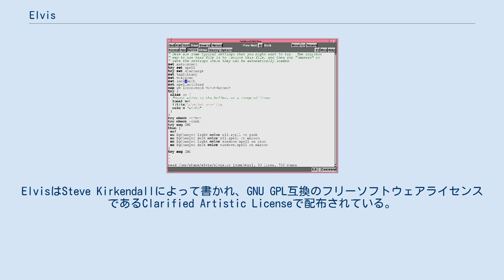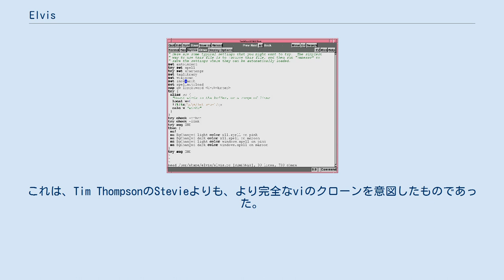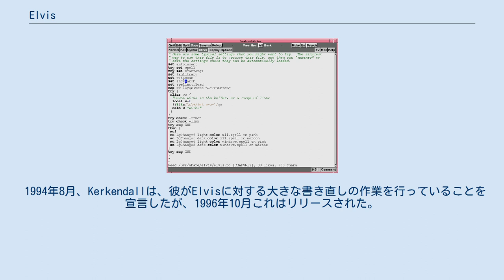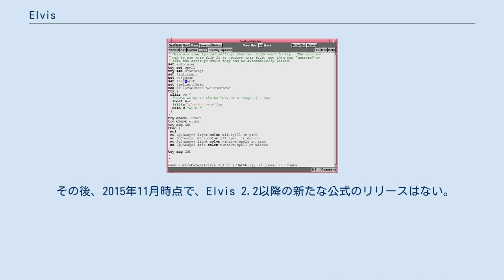Elvis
Elvis（エルビス）は、vi/exのクローンである。
特に、Unixのテキストエディタである"vi"によく似ている。
しかし、若干のコマンドと機能が付け加えられている。
ElvisはSteve Kirkendallによって書かれ、GNU GPL互換のフリーソフトウェアライセンスであるClarified Artistic Licenseで配布されている。
 Elvisは、Slackware、Fugalware、KateOSにおいて用いられるviのバージョンである。
 Elvisは、強化されたviのクローンである。
Elvisが作られた文脈を理解するためには、読者はviの歴史も考慮に入れることが勧められる。
このセクションでは、Elvisに限った歴史を扱う。
 Steve Kirkendallは、最初のバージョンのElvisをUsenetニュースグループのcomp.os.minixに、1990年1月初めに投稿した。
これは、Tim ThompsonのStevieよりも、より完全なviのクローンを意図したものであった。
 投稿後、すぐにElvisは熱狂的なコミュニティの関心を引いた。
タネンバウムは、すぐにコミュニティに、これら2つのエディタのうちどちらをMinixにおけるviのクローンとして用いるかを訊ねた。
Elvisが選ばれ、現在においてもMinixのためのviのクローンとなっている。
 1989年、Lynee JolitzとWilliam Jolitzは、BSDを、i386級のプロセッサにポートすることを始めたが、フリーなディストリビューションを作るためには、AT&T由来のコードを避ける必要があり、これにはビル・ジョイのviが含まれていた。
このような問題のために、彼らの1992年の386BSDディストリビューションは、Elvisをviの代替として用いている。
しかしながら、バークレイにおいてKeith Bosticは、"バグレベルで互換性のある"BSD 4.4 Liteのための、ジョイのviの代替を欲していた。
KirkendallのElvis（バージョン1.8）を用いて、Bosticはnviを作り、これは1994年の春にリリースされた。
 1994年8月、Kerkendallは、彼がElvisに対する大きな書き直しの作業を行っていることを宣言したが、1996年10月これはリリースされた。
このバージョンには多数の新機能が含まれる。
 2003年10月、前のリリースから4年後に、KirkendallはElvis 2.2をリリースした。
これは新機能を含んでおり、Vimからのアイディアにも準拠している。
 その後、2015年11月時点で、Elvis 2.2以降の新たな公式のリリースはない。